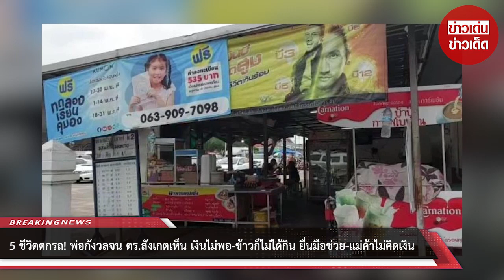5 ชีวิตตกรถ! พ่อกังวลจน ตร สังเกตเห็น เงินไม่พอ ข้าวก็ไม่ได้กิน ยื่นมือช่วย แม่ค้าไม่คิดเงิน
5 ชีวิตตกรถ! พ่อกังวลจน ตร.สังเกตเห็น เงินไม่พอ-ข้าวก็ไม่ได้กิน ยื่นมือช่วย-แม่ค้าไม่คิดเงิน